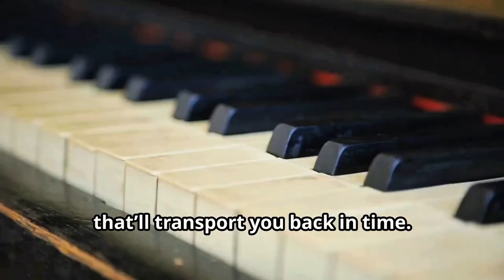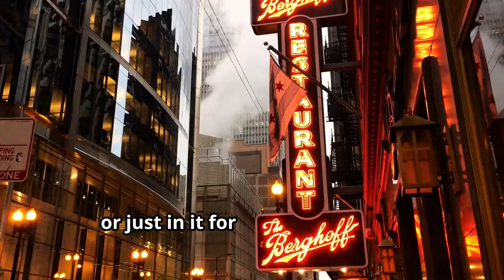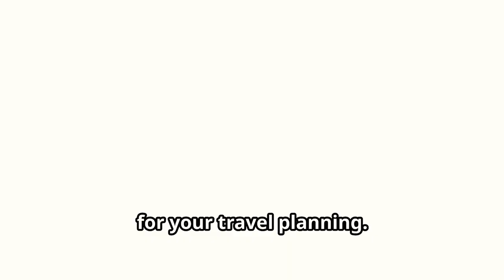Top 10 Must-Do Things in Chicago / USA / Must-Visit Locations - Travel Guide, Explorer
Welcome to Traveler's Top 10! 🌍 Join us as we explore the top 10 must-do things in Chicago. Whether you're planning a trip or dreaming of the Windy City, our guide to Chicago's best attractions will help you make the most of your visit. From iconic landmarks to vibrant neighborhoods, we've got it all!

Discover the best of Chicago:

Marvel at the skyline from Willis Tower Skydeck
Stroll through Millennium Park and see the famous Bean
Explore the exhibits at the Art Institute of Chicago
Take a scenic boat tour on the Chicago River
Enjoy the rides at Navy Pier
Walk along the scenic Lakefront Trail
Visit the historic Wrigley Field
Dive into marine life at the Shedd Aquarium
Relax at the Lincoln Park Zoo
Taste the famous Chicago-style pizza

Enhance your Chicago adventure with these top experiences! Watch now to see why Chicago is a must-visit destination. 🌞✈️ .